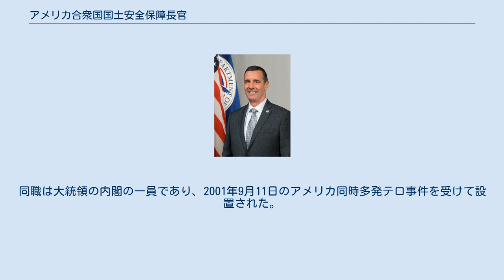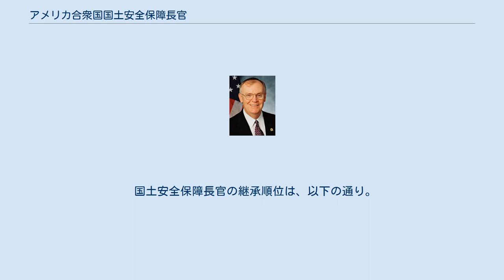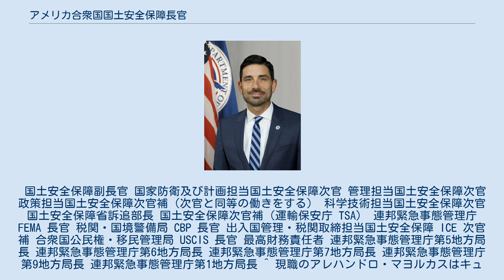アメリカ合衆国国土安全保障長官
アメリカ合衆国国土安全保障長官（アメリカがっしゅうこくこくどあんぜんほしょうちょうかん、United States Secretary of Homeland Security）は、アメリカ合衆国と国民の安全の防衛を担当するアメリカ合衆国国土安全保障省の長である。
同職は大統領の内閣の一員であり、2001年9月11日のアメリカ同時多発テロ事件を受けて設置された。
 伝統的に、（副大統領、下院議長、上院仮議長に続く）大統領継承の順序は管轄する省の創設時期に従って決められ、合衆国法典第3編第19条の下でそのように明記された。
 2006年3月9日、ブッシュ大統領は公法第109-177号として下院議案第3199号に署名した。
これは、米国愛国者法を改め、大統領継承法を修正し、退役軍人長官に続く継承権を国土安全保障長官に付与するものである。
 国土安全保障省の創設以前は、2001年のアメリカ同時多発テロ事件を受けて創設された国土安全保障局担当大統領補佐官が存在していた。
初代長官はトム・リッジ。
 国土安全保障長官の継承順位は、以下の通り。
 国土安全保障副長官 国家防衛及び計画担当国土安全保障次官 管理担当国土安全保障次官 政策担当国土安全保障次官補（次官と同等の働きをする） 科学技術担当国土安全保障次官 国土安全保障省訴追部長 国土安全保障次官補（運輸保安庁 TSA） 連邦緊急事態管理庁 FEMA 長官 税関・国境警備局 CBP 長官 出入国管理・税関取締担当国土安全保障 ICE 次官補 合衆国公民権・移民管理局 USCIS 長官 最高財務責任者 連邦緊急事態管理庁第5地方局長 連邦緊急事態管理庁第6地方局長 連邦緊急事態管理庁第7地方局長 連邦緊急事態管理庁第9地方局長 連邦緊急事態管理庁第1地方局長 ^ 現職のアレハンドロ・マヨルカスはキューバ出生のため、大統領となる資格がなく継承順位を持たない。